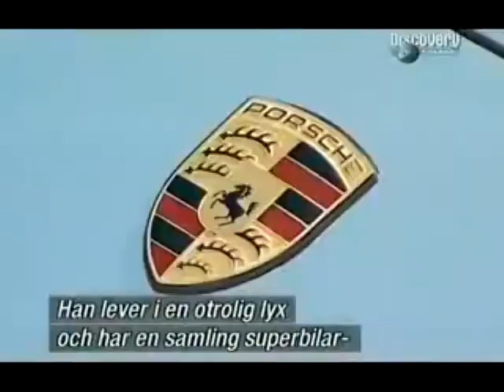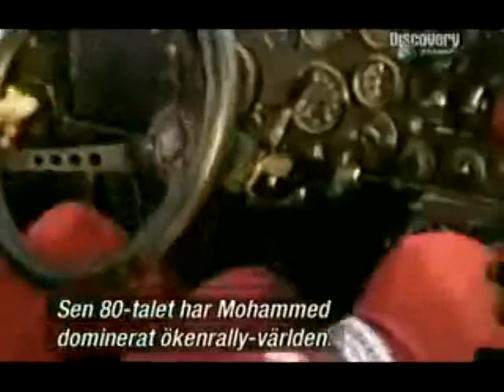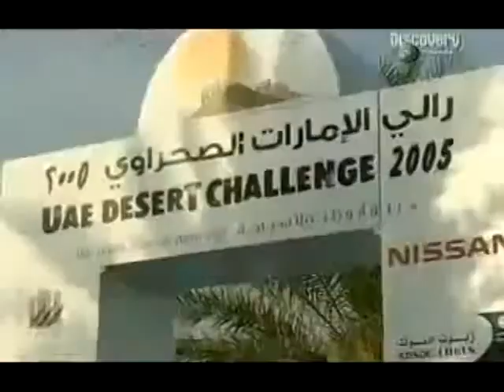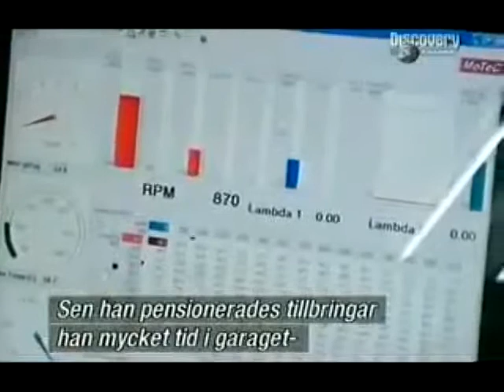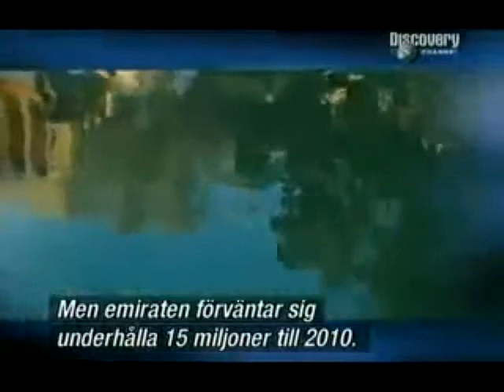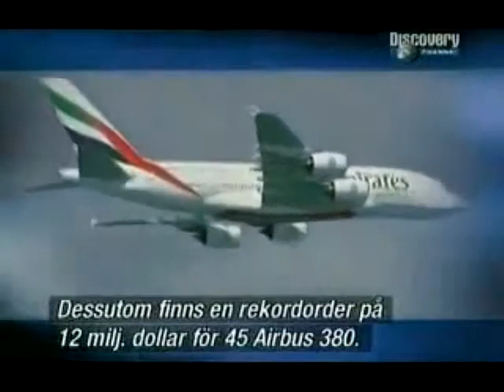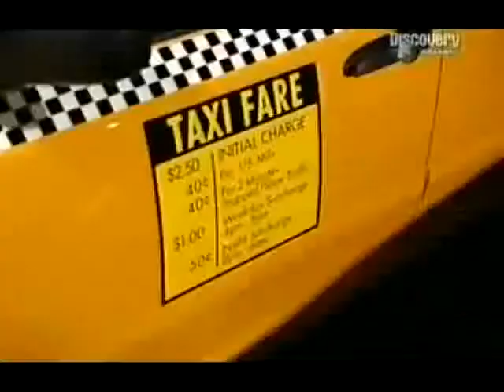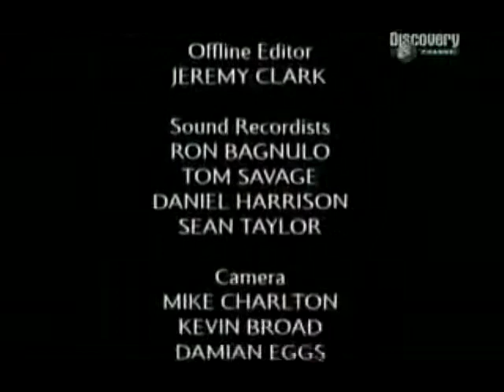Richest Man Of Middle East - A National Geographic Documentary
Meet Abu Dhabi's Sheikh Hamad Al Nahyan, who has one of the most unique car collections in the world. He's spent over 20 million euros building a huge collection featuring every conceivable vehicle and then proceeded to build a pyramid in the desert to garage all 200 of them. But his passion for engines doesn't stop there and he has designed and built everything from a full sized Noah's Ark to a fleet of amphibious vehicles.

Richest People of Middle East - A National Geographic Documentary

Dubai's Sheikh Maktoum Hasher Maktoum al Maktoum wants to change the face of motor sport forever. As a prominent member of the ruling family of Dubai he has used his influence and money to set up the new A1 Grand Prix as a rival to the F1 circuit. He has pumped in a substantial amount of his own money into the estimated 320 million euro start-up costs, not to mention prize money of 55 million euros earmarked for the first three seasons.
AS WITH MANY OF AMERICA’S GREAT FORTUNES, the Stroh family’s story starts with an immigrant: Bernhard Stroh, who arrived in Detroit from Germany in 1850 with $150 and a coveted family recipe for beer. He sold his brews door-to-door in a wheelbarrow. By 1890 his sons, Julius and Bernhard Jr., were shipping beer around the Great Lakes. Julius got the family through Prohibition by switching the brewery to ice cream and malt syrup production. And in the 1980s Stroh’s surged, emerging as one of America’s fastest-growing companies and the country’s third-largest brewing empire, behind only public behemoths Anheuser-Busch and Miller. The Stroh family owned it all, a fortune that FORBES then calculated was worth at least $700 million. Just by matching the S&P 500, the family would currently be worth about $9 billion.